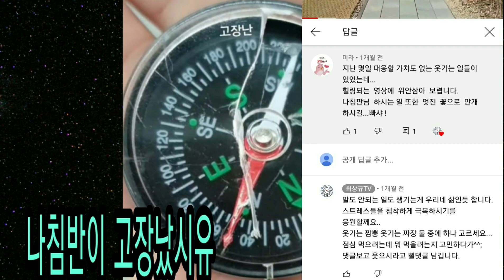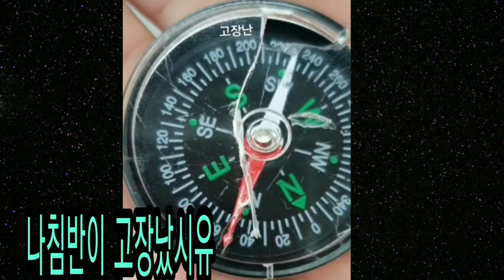최상규tv la내사랑 유튜브인물전